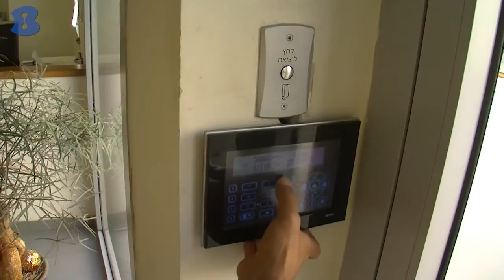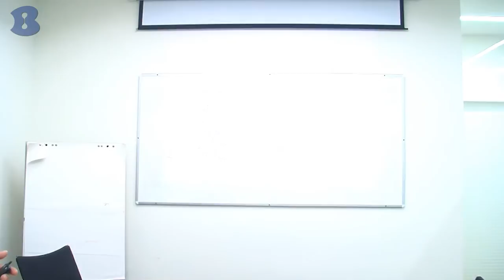גל מערכות - רמת גן - b144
מצלמות אבטחה טלויזיה במעגל סגור מעכרות גילוי עשן ואש מערכות כריזה מערכות אינטרקום תקשורת מחשבים.